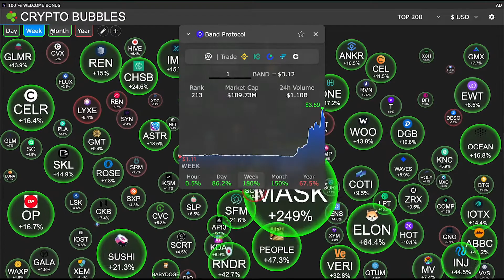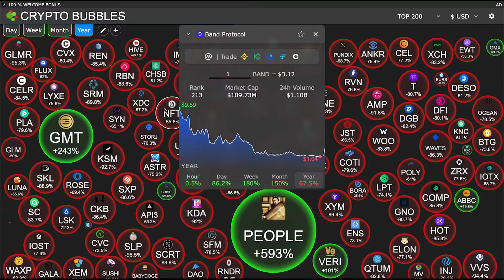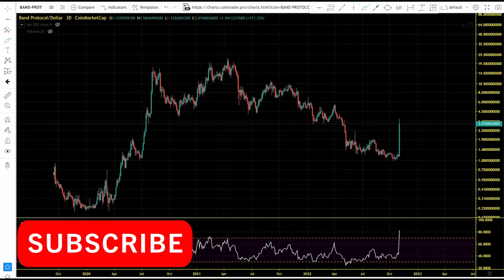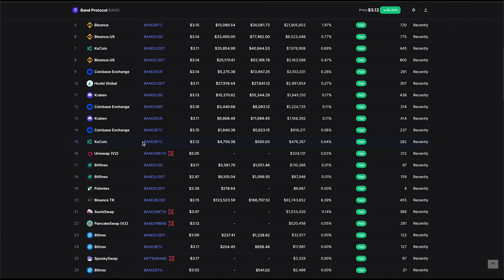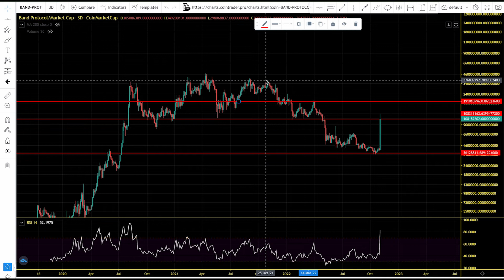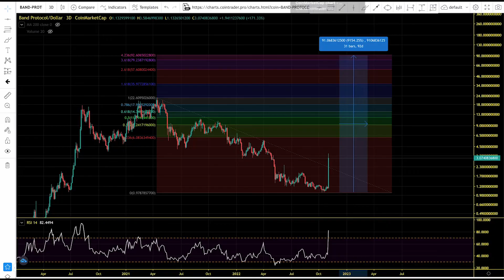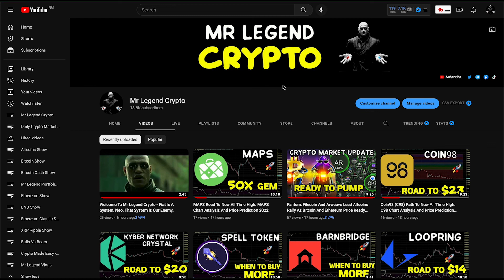Band Protocol Path Way To New All Time High. BAND Price Chart Analysis and Price Prediction 2022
Band Protocol is a cross-chain data oracle platform that is able to take real-world data and supply it to on-chain applications, while also connecting APIs to smart-contracts to facilitate the exchange of information between on-chain and off-chain data sources.

By supplying reputable, verifiable real-world data to blockchains, Band Protocol unlocks a range of new use cases for developers to explore — since they can now use any type of real-world data as part of their decentralized application (DApp) logic, including sports, weather, random numbers, price feed data and more.

Band Protocol initially launched as an ERC-20 project on the Ethereum blockchain in September 2019, but transitioned to the Cosmos network in June 2020 with the release of Band Protocol 2.0. The new protocol is built on BandChain using the Cosmos SDK. Oracle nodes on BandChain not only relay data but are also involved in block production/validation, giving them a dual role.

Band Protocol (BAND) Path Way To New All Time High. BAND Price Chart Analysis and Price Prediction 2022

MLC